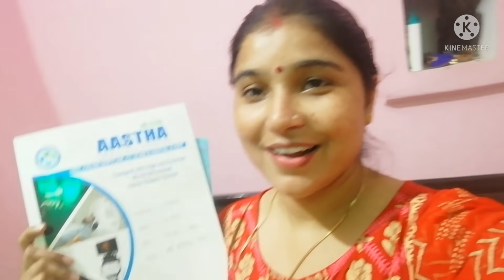Tbiyet thik nhi h 🙁! Sasural se bulawa Aaya h jana pdega!